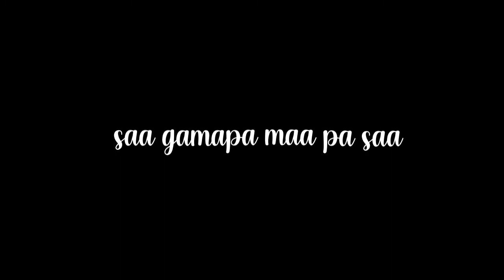Maguvaa Maguvaa song black screen lyrics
Video from Mallivenkat